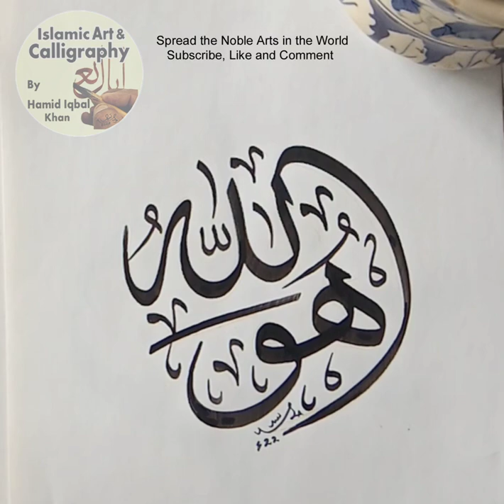اسماء الحسنٰی کی شرح مع اسم اعظم، فیوض وبرکات اور لائیو خطاطی از حامد اقبال خان خطاط آرٹسٹ